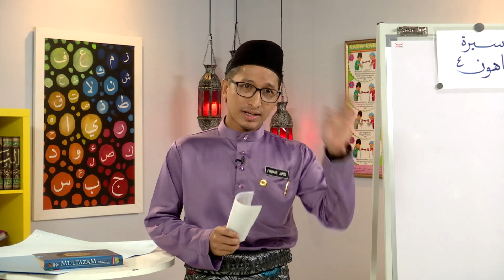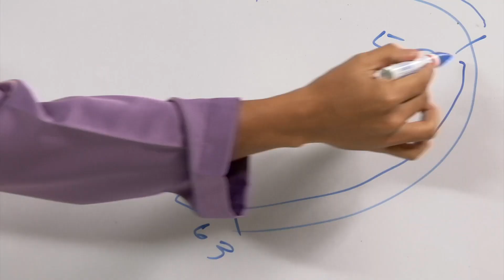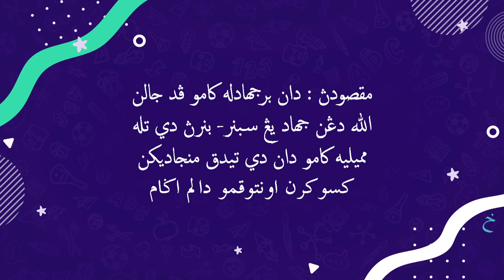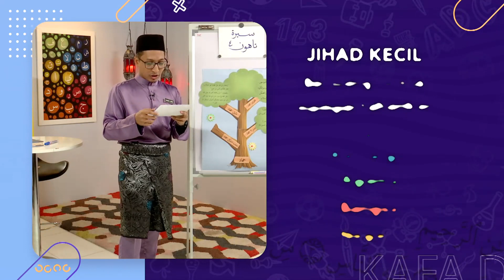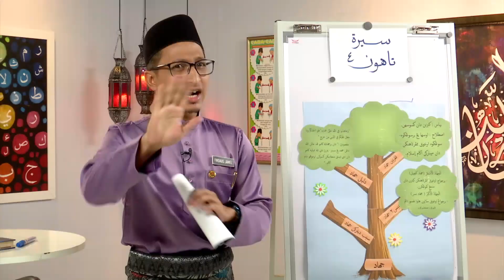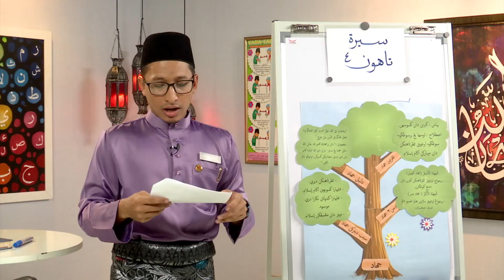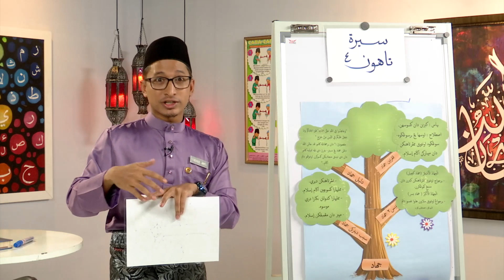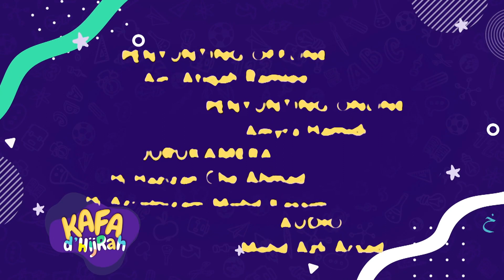SIRAH BAB 1 (TAHUN 4): KONSEP JIHAD DALAM ISLAM